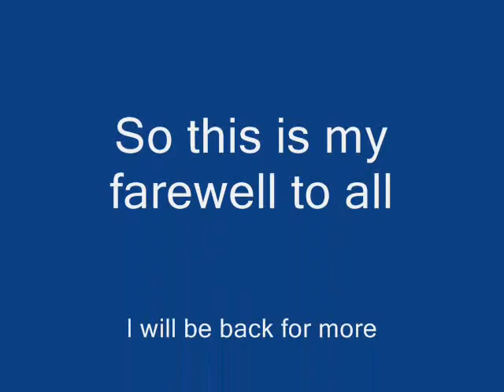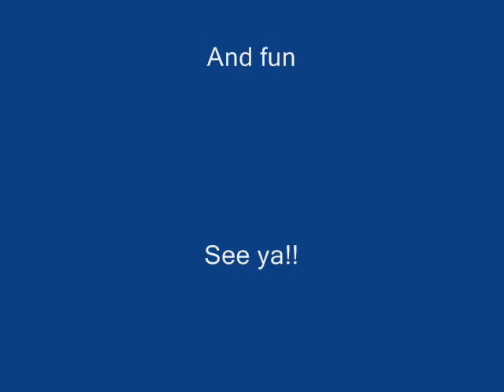NYC off i go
Hey guys tylerap here. Today i uploaded a video on what i had in the description of my last video. here i talk about some stuff we going to do. Oh and we're going to do a qhole lot more than what i said so it is so worth the costs. When i get back i will upload videos from nyc and other places.